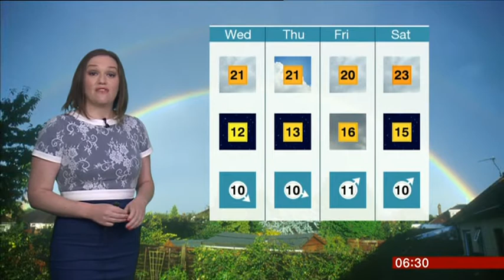Aisling Creevey London Weather 2016 07 12